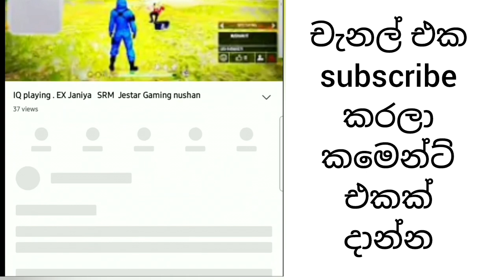ටීම්අප් වෙච්ච කෙල්ලෝ සෙට් එකට බුයහ් එක දීපු සදුවා 🥰 | gaming sadu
🚫Credit owner | ‎@GamingSadu

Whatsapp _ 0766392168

Our freefire guild ID_ 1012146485

©FB streamers in Sri Lanka `

1. Garena Free Fire Indonesia Live
2. Garena Free Fire Brazil Live
3. Garena Free Fire India Live
4. Garena Free Fire Singapore Live
5. Garena Free Fire Thailand Live
6. Garena Free Fire live Malaysia
7. Garena Free Fire live Sri Lanka